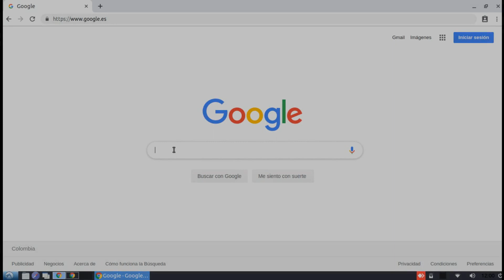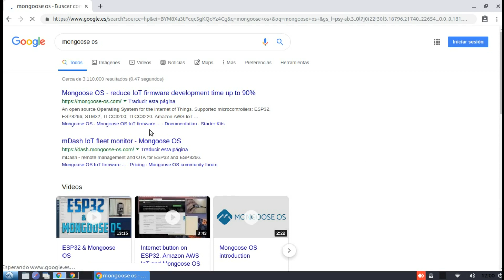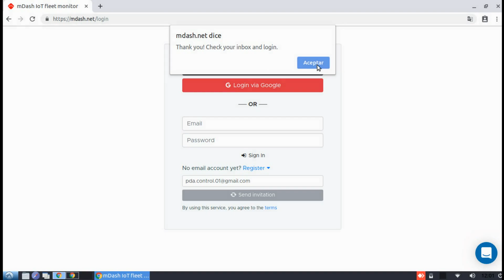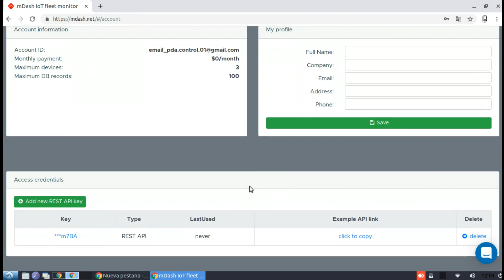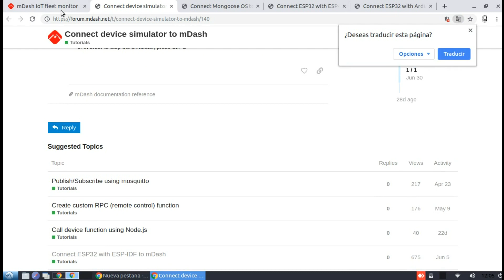Introduction to mDash platform IoT administration + OTA Devices ESP32 & ESP8266: PDAControl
PDAControl Present...

mDash is a Platform (Backend) or service for the administration and update of Firmware (OTA) of IoT devices, for the ESP32 and ESP8266 modules of Espressif.
mDash es una Plataforma (Backend) o servicio para la administracion y actualizacion de Firmware (OTA) de dispositivos IoT, para los modulos ESP32 y ESP8266 de Espressif.